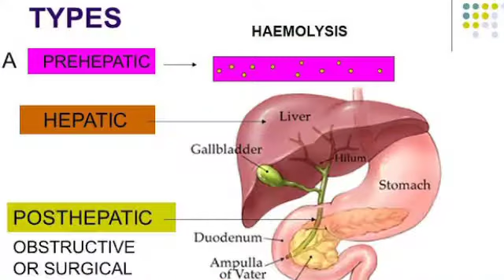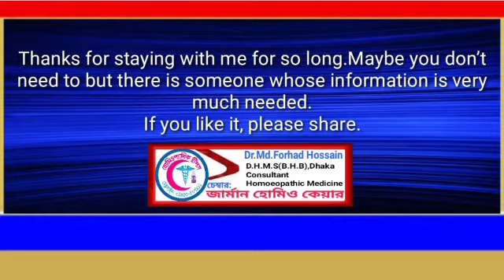অবস্ট্রাকটিভ জন্ডিসের লক্ষণ ও প্রতিকার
জন্ডিস মানেই লিভারের রোগ। লিভারে এ, বি, সি, ডি, ই ইত্যাদি ভাইরাসের সক্রমণ আর কখনও বা ওষুধপত্রের সাইড এফেক্ট, জন্ডিসের কথা শুনলেই আমাদের মাথায় চলে আসে এই বিষয়গুলো। জন্ডিস কিন্তু হতে পারে আরও অনেক কারণেই। এমনি একটি গুরুত্বপূর্ণ কারণ অবস্ট্রাকশান বা পিত্তনালীতে পিত্তের চলাচল কোনও কারণে বন্ধ হয়ে যাওয়া। এ ধরণের জন্ডিসকে চিকিৎসা বিজ্ঞানের পরিভাষায় আমরা বলি অবস্ট্রাকটিভ জন্ডিস।

পিত্তনালীতে পিত্তের চলাচলে এই যে, অবস্ট্রাকশান তার কারণ বহুবিধ এবং খুব বিচিত্রও বটে। যেমন পেটের ভিতরে থাকা কৃমিও পিত্তনালীতে ঢুকে পিত্তের চলাচল বন্ধ করতে পারে। একইভাবে পিত্তনালীতে যদি পাথর হয়, তাহলেও এ ধরনের জন্ডিস দেখা দিতে পারে।
Homeopathy is a natural and alternative medicine.
You need to know to get proper homeopathic treatment.
However, the medicine should not be taken without the advice or guidance of a doctorTake homeopathic treatment, stay healthy every day.

হোমিওপ্যাথি হচ্ছে ন্যাচারাল এন্ড অল্টারনেটিভ চিকিৎসা পদ্ধতি।
💠সঠিক হোমিওপ্যাথিক চিকিৎসা
পেতে হলে জানতে হবে।তবে চিকিৎসকেন পরামর্শ বা নির্দেশনা ছাড়া ঔষধ সেবন করা উচিৎ নয়।হোমিওপ্যাথিক চিকিৎসা নিন,সুস্হ্য থাকুন প্রতিদিন।
Dr.Forhad Hossain
D.H.M.S (B.H.B),Dhaka
Consultant
Homoeopathic Medicine
Expert:Skin & Sex
পরামর্শের জন্য কোন ফি নেওয়া হয়না
তবে প্রেসক্রিপশনের জন্য ফি নেওয়া হয়।
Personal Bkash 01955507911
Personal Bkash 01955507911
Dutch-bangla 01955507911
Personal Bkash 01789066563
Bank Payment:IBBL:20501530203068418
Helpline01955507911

🍀Visite my fcebook page
হোমিওপ্যাথিক টিপস
Or~Dr.Md.Forhad Hossain
⛳যোগাযোগ করতে পারেন ফেসবুক মেসেঞ্জারে

🌷গুরুত্বপূর্ন কিছু আর্টিকেল
কোন ইনফর্মেশান বা তথ্য পেতে কল করতে পারে আমাদের হেল্পলাইনে